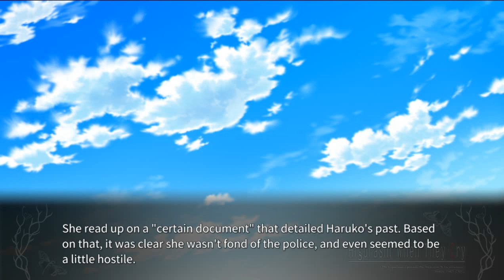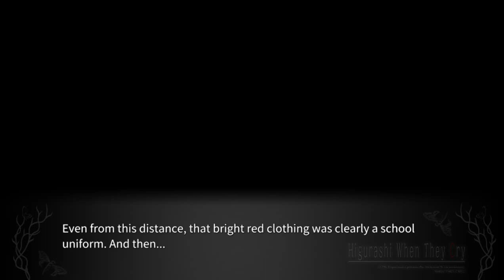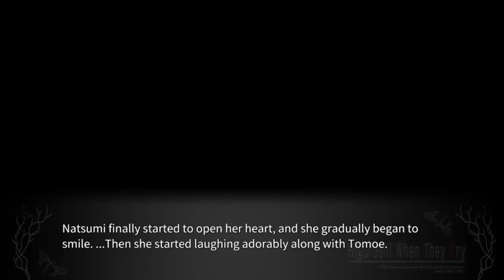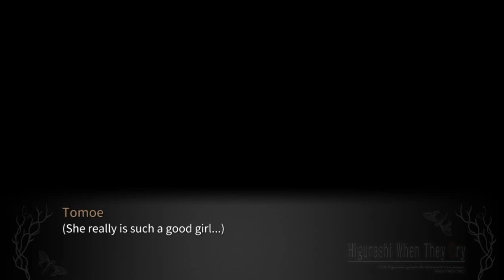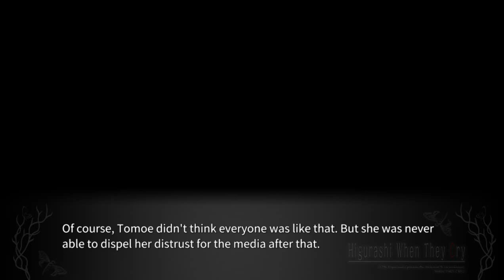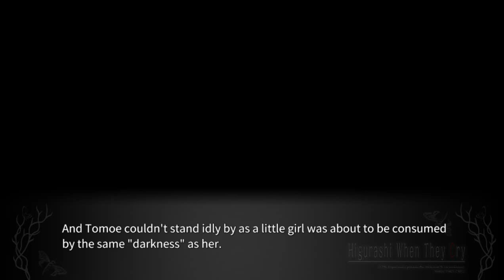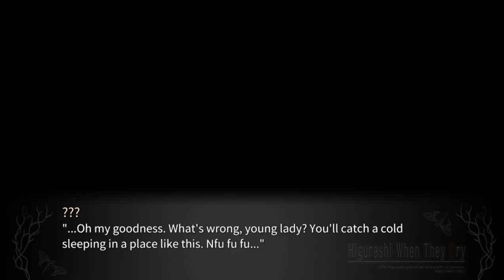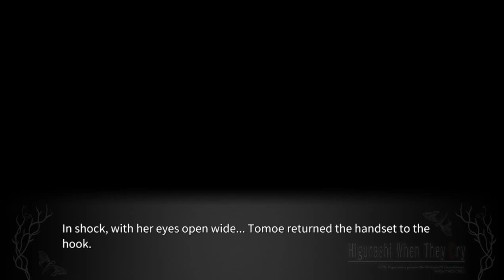KAGEBOUSHI PT14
lambdadelto_34